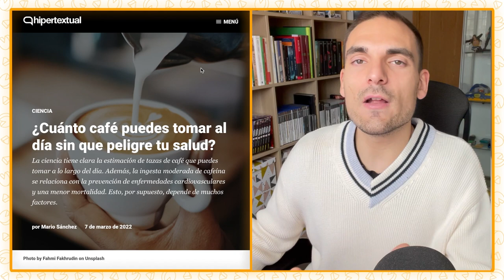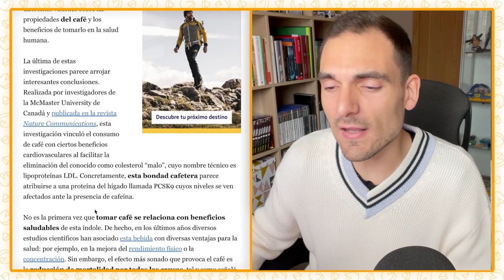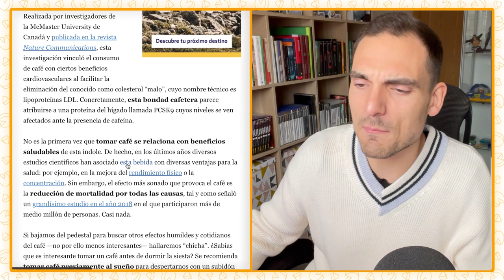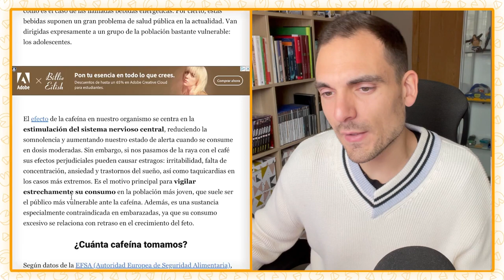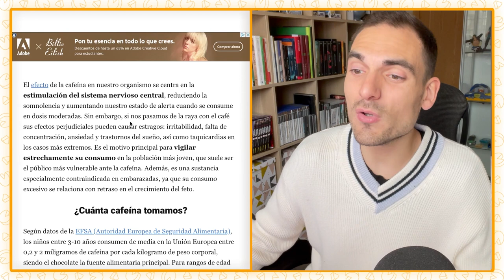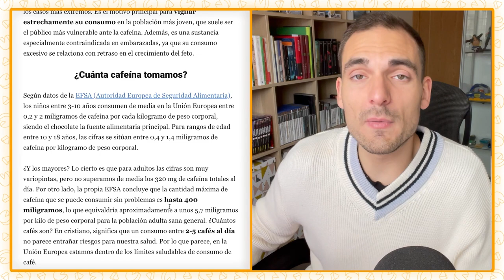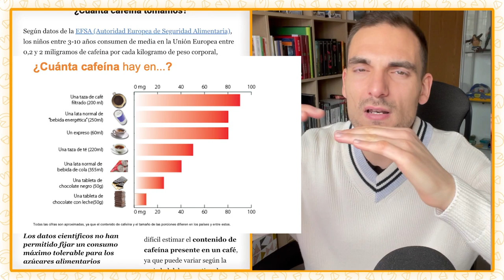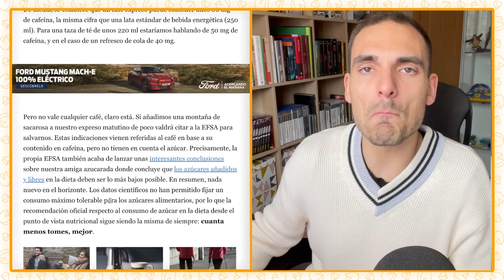¿Cuántas TAZAS DE CAFÉ debo tomar al día? Cantidad de CAFEÍNA máxima recomendada | Lo del Comer #57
La ciencia tiene clara la estimación de tazas de café que puedes tomar a lo largo del día. Además, la ingesta moderada de cafeína se relaciona con la prevención de enfermedades cardiovasculares y una menor mortalidad. Esto, por supuesto, depende de muchos factores. ¡Te los cuento en el podcast #57 de Lo del Comer!

🔴 Gracias a CRALEO por esponsorizar este podcast.

¡Espero que os resulte de interés! Para cualquier sugerencia, petición, ruego, consulta, queja, o anhelo, nos leemos en comentarios.

Partes del podcast:
00:00 Consumo saludable de café
06:29 Efectos beneficiosos de la cafeína
08:21 ¿Cuánta cafeína tomamos?
12:38 Azúcar en el café